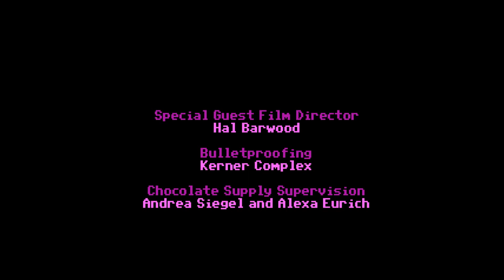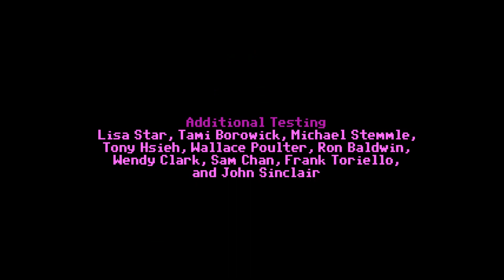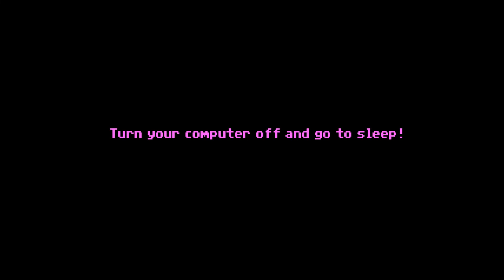#13 - Die Braut die sich nicht traut [ENDE] | Let's Play: Monkey Island™ 1 ... uff pälzisch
Wir finden auf dem Geisterschiff alles was wir brauchen, um LeChuck und seiner Geistermannschaft den Garaus zu machen, doch die segeln einfach nach Mêlée Island™ zurück, wo LeChuck Elaine heiraten will! Also nichts wie hin, um die Hochzeit zu sprengen und den Bräutigam zu eliminieren! Damit endet der erste Teil der Reihe und ich danke euch allen, dass ihr diesen Weg mit mir gegangen seid :) Monkey Island 2 startet dann Übermorgen ;)

The Secret of Monkey Island™: Special Edition | Point and Click Adventure (2009)

Kleingedrucktes:

The Secret of Monkey Island™: Special Edition ist ein Spiel von LucasArts. Jenki steht in keiner Verbindung zu LucasArts. Jenki distanziert sich von allen Kanälen, Videos, Kommentaren usw., die vorgeben etwas mit Jenki zu tun zu haben und im Namen von Jenki zu handeln.